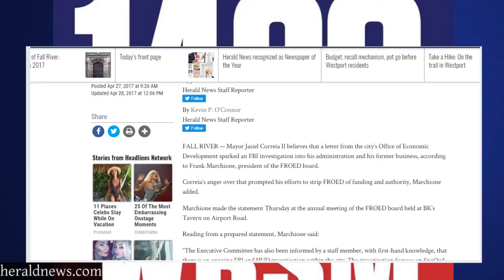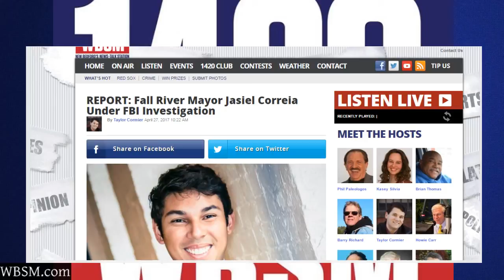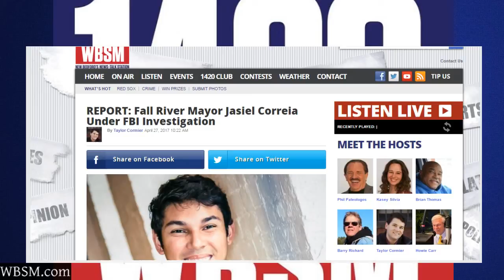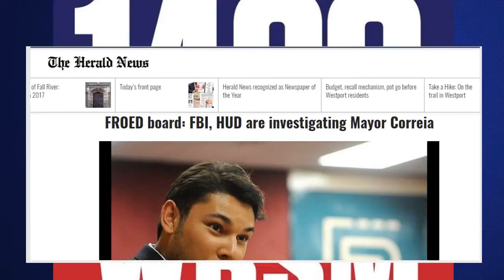Sunday Brunch: Fall River Mayor Under FBI Investigation - Jo Goode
Jo Goode from the Fall River Herald joins Chris McCarthy to talk about Mayor Jasiel Correia who may be under investigation by the FBI.